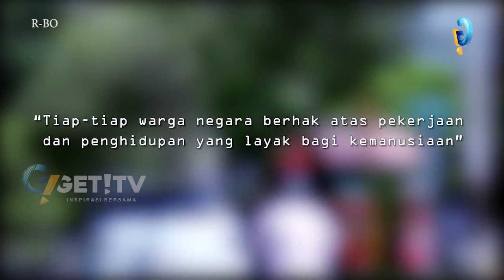FENOMENA TROTOAR DAN KAKI LIMA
Menurut sebuah studi besar yang dilakukan oleh para ilmuwan di Stanford University di Amerika Serikat, Indonesia menduduki peringkat 1 sebagai negara paling malas jalan kaki di seluruh dunia. Rata-rata orang Indonesia hamya berjalan 3.513 langkah setiap harinya.

Di satu sisi PKL sering menggangu tata ruang kota, disisi lain PKL menjalankan peran sebagai Shadow Economy. Kita juga harus melihat bahwa PKL memiliki beberapa segi positif, salah satunya adalah memberikan kemudahan mendapatkan barang dengan harga murah.

Apabila Indonesia ingin terbebas dari PKL maka pemerintah harus memberikan lapangan pekerjaan yang layak dan lebih baik kepada para PKL tersebut, dan juga memberikan alternatif tempat membeli barang dengan harga murah bagi golongan menengah ke bawah.